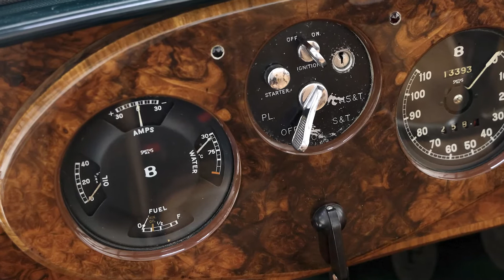LUX CLASSICS 1950 BENTLEY VI SPECIAL ROADSTER RHD - SOLD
This vehicle is now sold.

1950 BENTLEY VI SPECIAL ROADSTER RIGHT HAND DRIVE

DATE OF MANUFACTURE: 1950 | COLOUR: RACING GREEN | INTERIOR TRIM: TAN LEATHER

LUX CLASSICS ARE DELIGHTED TO OFFER THIS EXCEPTIONAL AND COLLECTABLE RIGHT HAND DRIVE BENTLEY VI SPECIAL ROADSTER CRAFTED BY THE CHELSEA WORKSHOPS, IN PERIOD COLOURS OF BRITISH RACING GREEN & TAN LEATHER.

MODEL HISTORY & PRODUCTION
'This delightful, craftsman built motor car shows what can be achieved using a R-Type, or in this case an MKVI Bentley chassis, as the foundation of a sportscar, the like of which should really have been built by Bentley Motors.' – Ray Roberts, 'Bentley Specials & Special Bentleys'.

For all their many virtues, the 'Silent Sportscar' and its post-WW2 successors, the MkVI and R-Type, seem to some Bentley enthusiasts to lack the character of their Cricklewood-built predecessors; not for them the comfort of being wafted along in complete silence at 90mph! Over recent decades prices fetched by genuine vintage Bentleys have risen to levels well beyond the reach of all but the wealthiest; this fact and the absence of anything remotely resembling its vintage touring models from the post-war Bentley range has meant that enthusiasts with a yen for top-down, wind-in-the-hair excitement had little choice but to opt for a conversion. Fortunately there has for many years been a plentiful supply of 'standard steel' saloons too badly corroded to warrant restoration, thus providing suitable chassis for transformation into something more exciting.

THIS VEHICLE
Initially a 1950 Bentley MK VI four-door standard steel saloon body number 3437 but re-bodied by Chelsea Workshop & re-engineered to its current specification as Bentley Donnington Sports. One of 2 Specials built with five former owners in total:

- 1950's Sidney Bayes - Hull
- 1960's Nicholas Vebel - Yorkshire
- 1990's Chelsea Workshops
- 2006 Rt Hon Maurice Robson

Photographed in Vol II of Ray Roberts "Bentley Specials and Special Bentleys", he records the work as being by Peter Eatenton & I. G. Hawkins at the Chelsea Workshop.

In superb mechanical fettle throughout, comes tried and tested ready for any European or UK tour, and a delight to drive.

History file includes a period image of the MK VI in its original four-door body together with an original delivery receipt and specification dated 29th September 1950 headed by its supplying dealer "The Pagagon (Hull) Motor Co Ltd".

Extensively used by its current owner, a Bentley Drivers Club member for UK and European tours.

Please enquire for more information.

This vehicle is available for viewing in the UK on an appointment basis, and would suit an enthusiast or collector with whom this vehicle will represent a good acquisition opportunity.

FINANCE AVAILABLE ON REQUEST.